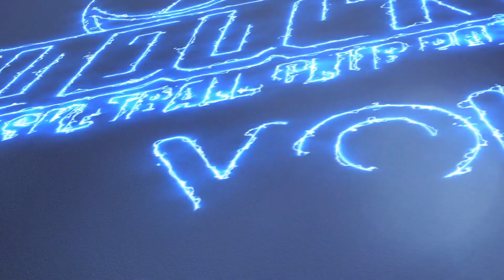Danilo Nikolić pred utakmicu sa Krkom